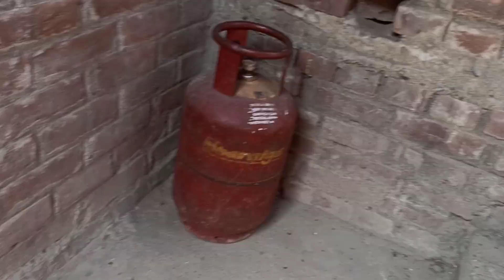my first video|| दादा जी के साथ 😇|| my first vlog viral trick के साथ।🙏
2023 my first vlog
2023 my first barbie
2023 my first block
2023 my first barbie doll
my first vlog 2023
2023 ka my first vlog
my first 2023
happy new year 2023 my first vlog
my first 2023 phone is here
my MY FIRST VLOGA
first video
AAnstagram id-braje35678
vlogs
my first vlog 2023 today
my first vlog 2023 virendra jat
my first vlog 2023 odia
tags kaise dalte hai
tags kaise lagaye
tags for search terms this video is
ranking for
tagswag
tags in html
tagdi
tags forever review
tags kya hota hai
first youtube payment
first youtube payment kab aati hai
first youtube payment kitna aata hai
first youtube payment vlog
first youtube paycheck
first youtube payment tamil
first youtube payment malayalam
first youtube payment telugu
first youtube payment 2022
first youtube payment video
9:38 AM |9.9KB/s
.al17s
videos par views
X
videos par views kaise badhaen
O
video par views kaise laen
video par views nahi aa raha
video par views ruk jaye to kya kare
video par views nahi aa raha hai to kya
karen
video par views kam kyu hota hai
video par views kaise badhayee
2022
free kinemaster download 2022
free kinemaster video editing ios
free kinemaster kahan se download
karen
viral first vlog
viral first vlog on youtube
1st viral video
1st viral video of beauty khan
1st viral video of kacha badam
1st viral video of abhinay sharma
how to viral 1st vlog
1st vlog viral kaise karen
1st vlog viral trick
trending viral video today